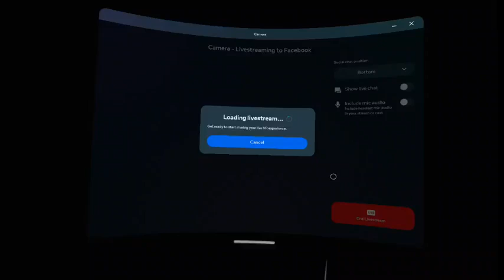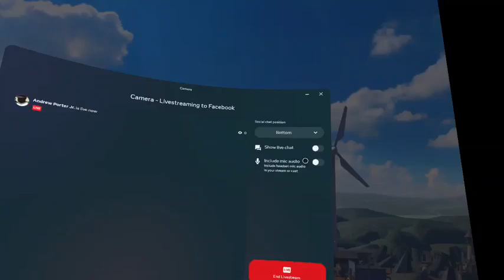Population: ONE - SOLO BATTLE ROYALE WINNER